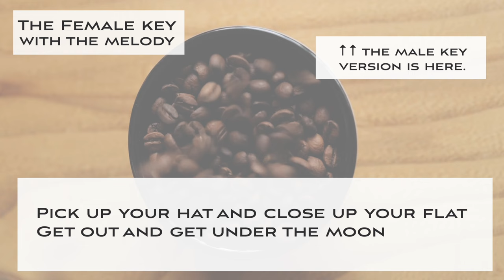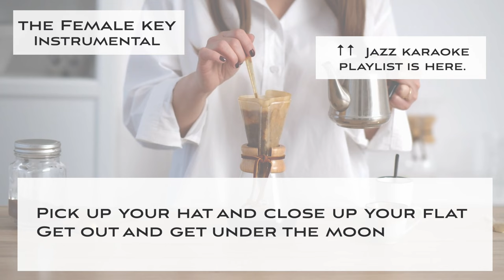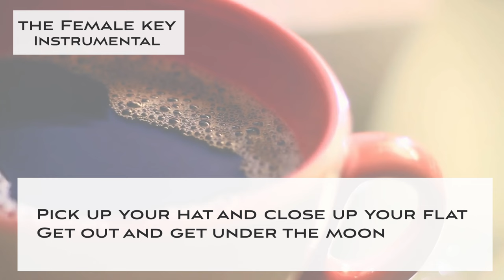Get out and get under the moon - Jazz KARAOKE (backing track) - female key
This is a Sing along KARAOKE music of "When you're smiling (Swing Jazz ver.)" for male singers. You can sing this song with high quality singalong KARAOKE track.

🌻Important🌻
🌻The guideline for covering my karaoke music tracks🌻

🌻🌻Information about this karaoke music track "Get out and get under the moon"